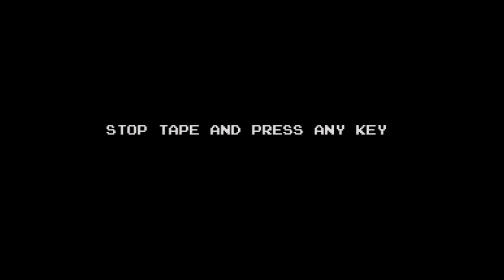SUPER MARIO BROS demo for the ZX SPECTRUM | Real ZX Spectrum hardware, no emulation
At the end of 26th October 2019 a coder by the name of Sergei Smirnov released a demo of the original Super Mario Bros for the 128K models of the ZXSpectrum. I've seen a few videos out there of the demo already, but I've also seen people doubting that they're authentic mainly due to the music which sounds very accurate.

Well, I thought the best way to know for sure is to run it on real hardware. So using the DivMMC Future I've loaded the .tap file on my Speccy and this is the result.

It can be used with any ZX Spectrum emulator, or I guess any real 128K ZX Spectrum with a DivMMC device!